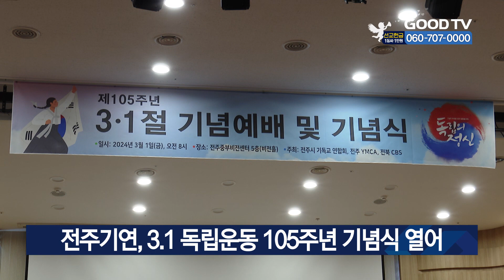전주기연, 3.1 독립운동 105주년 기념식 열어 [GOODTV NEWS 20240306]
GOODTV 호남전북본부에서 보내온 소식입니다.
전주시기독교연합회가 3.1 독립운동 105주년을 맞이해 기념행사를 열었습니다. 전주중부교회 비전센터에서 열린 이번 행사에는 기독교 연합회와 교계 언론사, 미션 스쿨 관계자들이 참석해 독립운동의 정신을 기렸습니다.

[  김석호 목사 / 전주시기독교연합회 3.1절 준비위원장 :
(3.1 정신이) 어떤 기독교의 그리스도의 사랑과 희생이라는 것 안에서 출발한 참으로 귀한 유산인데 이 좋은 전통을 우리 다음 세대에게 꼭 좀 물려줬으면 좋겠다 하는 그런 마음가짐을 갖고 이번 행사를 준비하게 되었습니다. ]

예배 설교자로 나선 전주시기독교연합회장 박종숙 목사는 "그 당시 교회의 명칭은 민족교회라 불렸다"며 "교회가 하나님을 사랑하는 것만큼 나라를 사랑한 것처럼 그 정신을 계승하고 후대에 물려주는데 앞장서자"고 당부했습니다. 이날 참석자들은 독립선언문과 평화선언문을 낭독하며 독립운동이 표방했던 자주와 평화적 정신을 기리고 마음을 새롭게 다짐하는 시간을 가졌습니다.

* 방송시간
 GOODTV NEWS

● 본방 : 월 ~ 금요일 21:50
● 재방 : 화 ~ 금요일 06:50  /  토요일 06:00
● 삼방 : 화 ~ 금요일 12:00   /  토요일 14:00

* 시청방법

- IPTV: KT Genie TV 234번, SKB Btv 293번, LG U+ 273번
- 위성TV: KT 스카이라이프 186번
- 케이블: Btv 케이블 224번, LG헬로비전 289번, 딜라이브 303번,